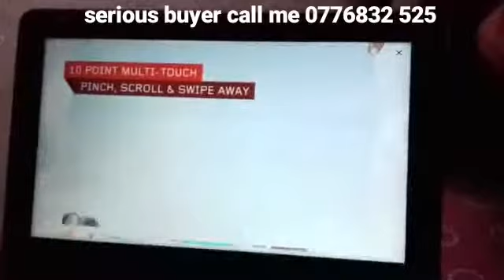Around Mutare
Rocking videos